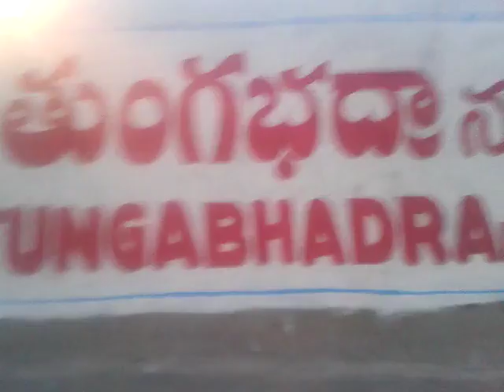Jogulamma temple kurnool Almpur river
Jogulamma temple kurnool Almpur